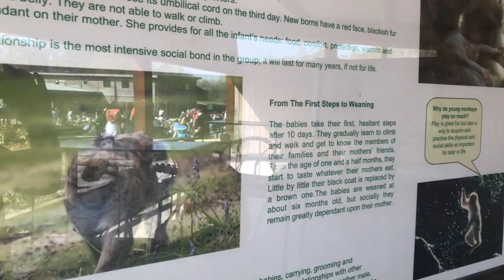Monkey Forest Trentham UK - Barbary Macaques Monkeys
Monkey Forest Trentham UK 2019 - Barbary Macaques Monkeys - May 2019 - Family Day Out - Monkey Forest Stoke - Monkey Forest Staffordshire